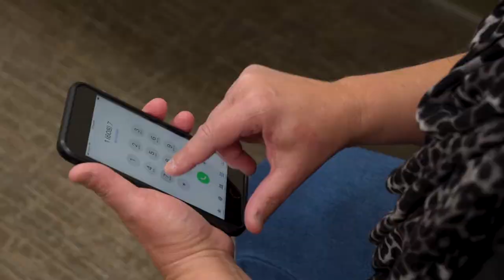Total Joint Replacement at Gundersen Health System: What to expect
Gundersen Health System has a dedicated team of Orthopedic surgeons who can recommend non-surgical and surgical treatments to help reduce your pain and increase your function, so you can get back to enjoying the things you love to do.

Here's why you should choose Gundersen for Total Joint Replacement Surgery:
-All of our surgeons are board certified in their specialty
-Our surgeons perform more than 800 joint replacements every year
-Patients have very low risk for post-operative infection or falls in our hospital
-Our team has achieved state and national recognition for joint replacement quality and outcomes